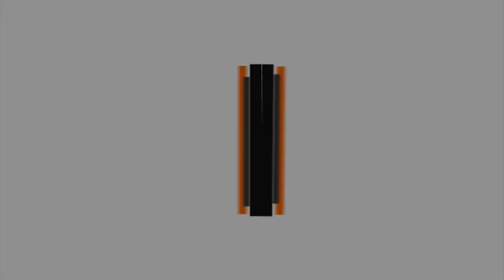JAM TANGAN CASIO G-SHOCK GST S120L 1BDR / GST-S120L-1BDR UNBOXING - GROSIRJAMTANGAN.COM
Hi guys, kali ini kita akan menampilkan Casio G-Shock GST-S120L-1BDR

Spesifikasi:
Brand: Casio
Model No.: GST-S120L-1BDR
Series: G-Shock
Gender: Men's
Garansi: Garansi Resmi 2 Tahun PT GAP